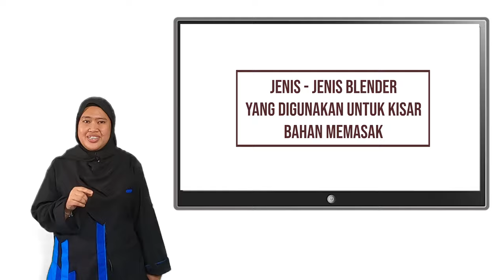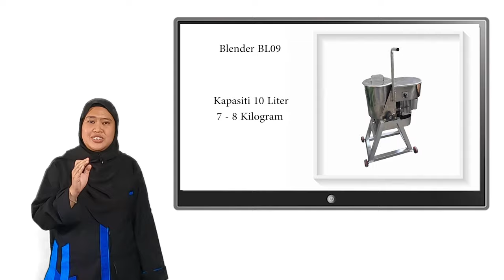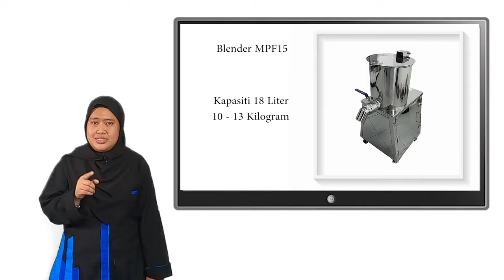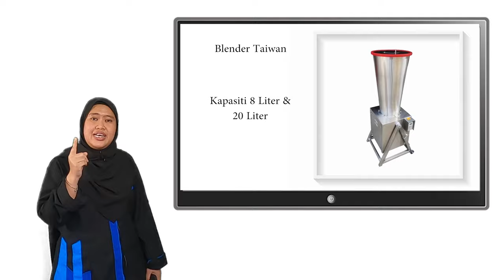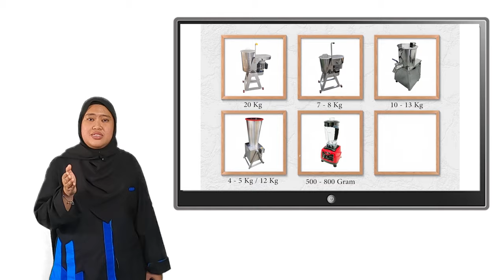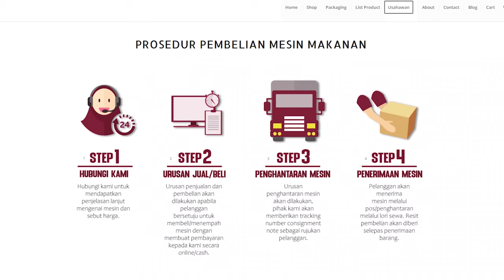jenis_blender_ikut|_kapasiti Penerangan Tentang Jenis-Jenis Blender